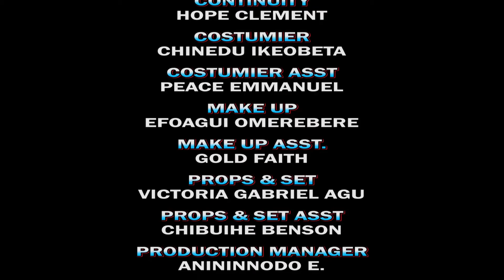LOVE COMMOTION- FULL MOVIE (MAURICE SAM/TOOSWEET) 2024 ROMANTIC NOLLYWOOD MOVIE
Ultimate Nollytv brings you the best of entertainment on YouTube channel, FREE movies is all you get here each time you visit Our Youtube channel.